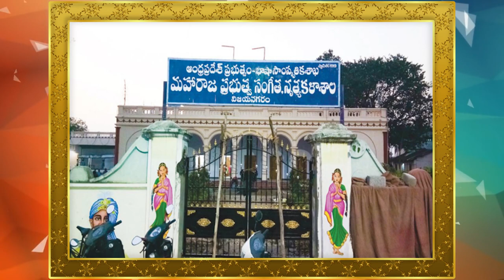పదనిసలు || DR. YELLA VENKATESHWARA RAO, PADMASREE AWARD GRAHITHA,MRUDANGA VIDWAMSULU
ddyadagiri music song PADANISALU - Date:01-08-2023 || Time 9.30AM DR. YELLA VENKATESHWARA RAO, PADMASREE AWARD GRAHITHA, MRUDANGA VIDWAMSULU